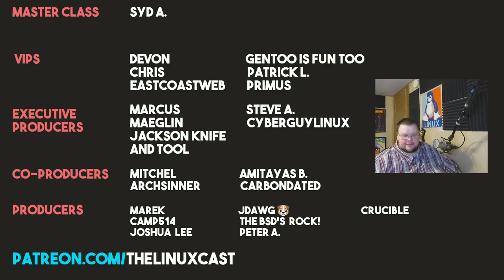Why Do Snaps Get So Much Hate?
Today I talk about why Snaps and Snapd get so much hate, and why maybe they're not so bad.